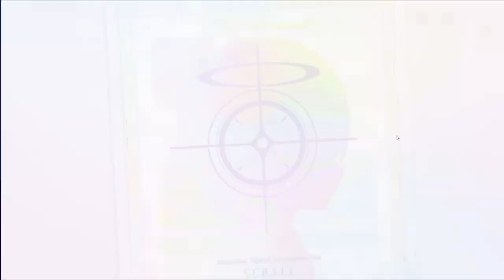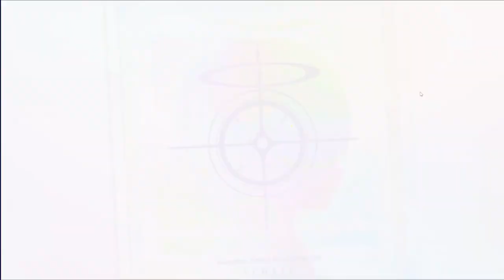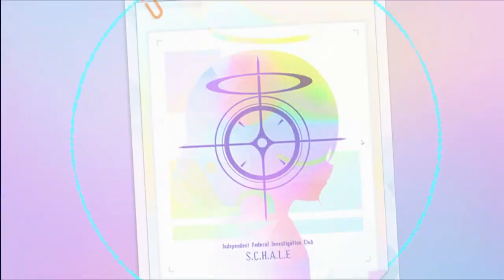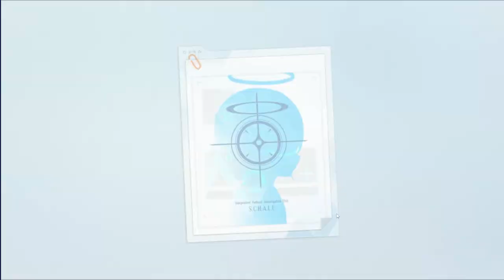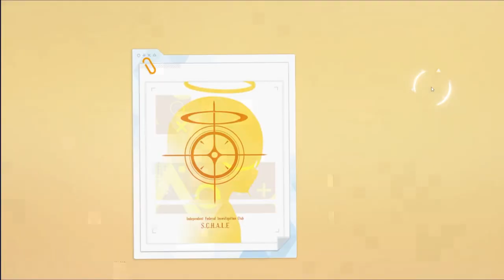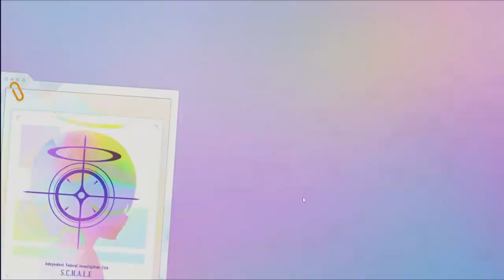back with direct gacha very casually for the sake of my beloved students (Blue Archive)